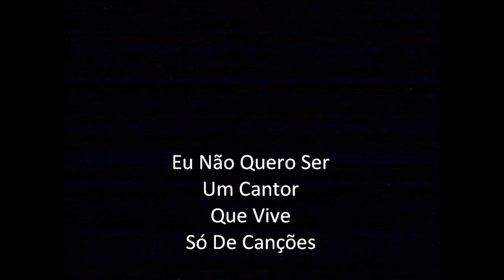Meu Único Grande Amor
O coração tem Razões que a Própria razão desconhece